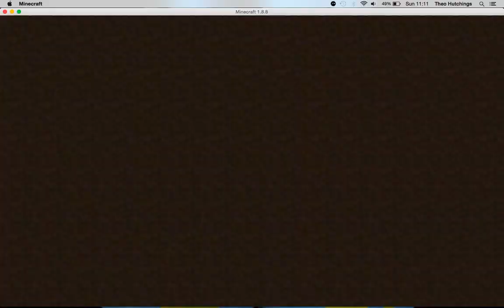Hunger Games and SkyWars!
Hello! Today i do 2 games of Hunger Games and 2 games of SkyWars! Sorry for the background noise, i will try and fix it for the next video.